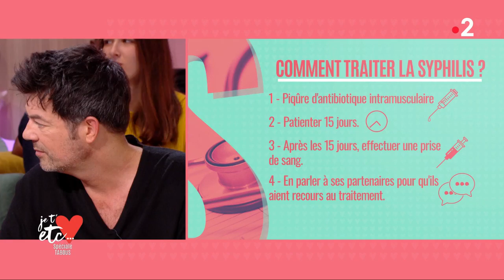Santé : la syphilis existe toujours ! - Je t’aime etc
Erwan a 18 ans et depuis quelques semaines, il a un bouton étrange et mal placé après une relation sexuelle. On lui dit que la syphilis est de retour et il est stressé.
Que doit-il faire ?

Le docteur Patrick Bauwen répond !